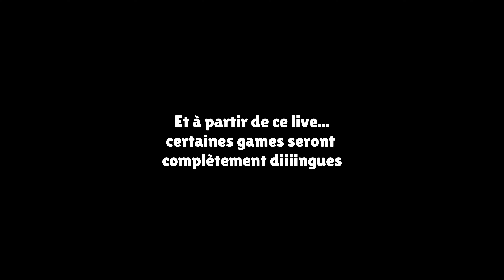OBJECTIF : MASTER TEAM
Salut salut ! Aujourd'hui, je vais sortir une vidéo un peu plus longue que d'habitude. Elle m'a pris plusieurs jours de montage, jusqu'à en rester à 6h du matin, mais ENFIN je l'ai terminée !

C'est juste une vidéo où je pousse de mi-L3 à Master Team en vocal avec mes deux mates. Rien que pour ce mini-push, le tournage a duré plus de 6 heures, soit de 11h du matin jusqu'à 16h (c'est une zinzinerie).

Pendant ce push, nous sommes tombés face à 88 équipes qui ont dodgé la partie (les wintraders). Voilà, c'est à peu près tout ce que j'avais à dire. Si vous le souhaitez, la vidéo est même disponible en 4K (je suis le seul youtubeur BS à sortir des vidéos en 4K, je suis vraiment un cas...).

Merci d'avoir lu et bon visionnage !
Hésite pas a poster un com, j'adore lire vos avis ^^

► Si jamais tu as la possibilités de me faire un don ❤️

► Montage réalisé par MOIIIII (j'y ai mis bcp de temps vu que je débute)

Si tu as des idées, un avis à me donner, fais le dans les commentaires !

Brawl Stars est un jeu crée par Supercell, je ne détiens aucunement les droits de Brawl Stars, tous les droits vont à Supercell.